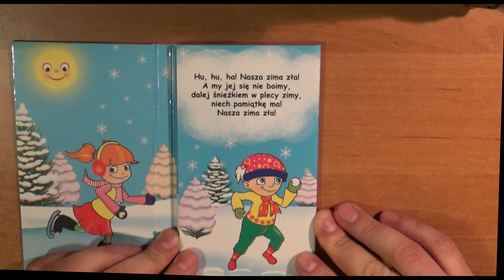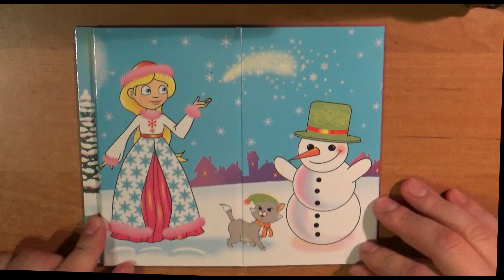Hu, Hu,Ha, Zima Zła,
Cd bajek
Maria Konopnicka